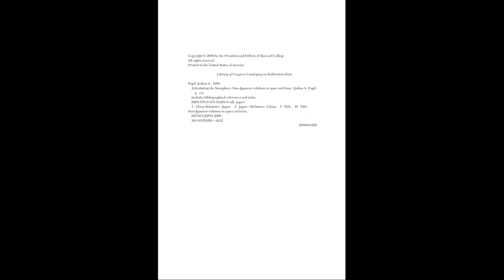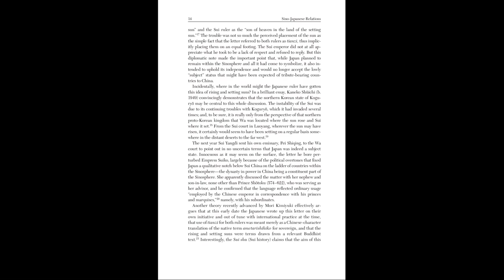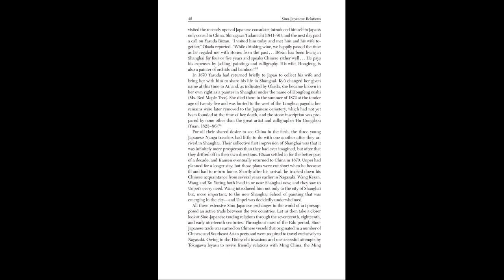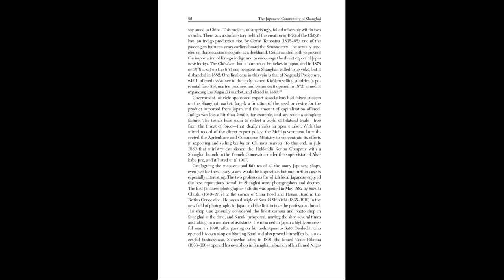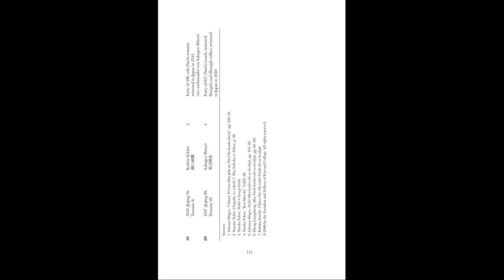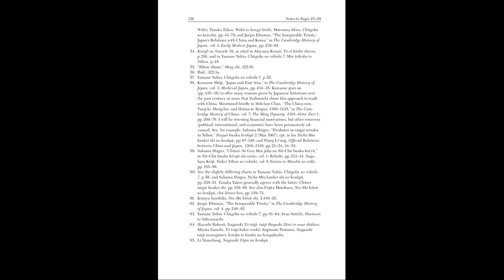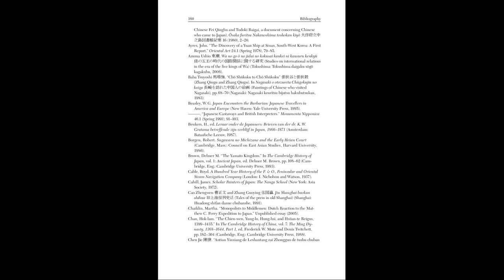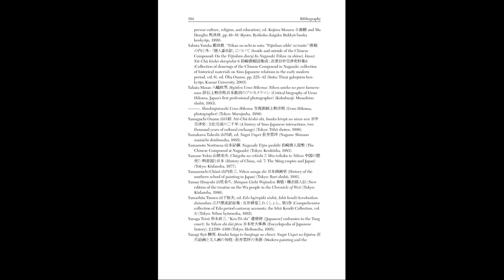Articulating the Sinosphere: Sino-Japanese Relations in Space and Time, Joshua A. Fogel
Author(s): Joshua A. Fogel

Series: Edwin O Reischauer Lectures

Publisher: Harvard University Press, Year: 2009

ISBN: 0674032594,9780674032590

Joshua Fogel offers an incisive historical look at Sino-Japanese relations from three different perspectives. Using first a wide lens, he suggests a new way to capture the relationship between China and Japan by characterizing the nature of their contact. From the first century CE, the primary reasons for contact moved from political and ceremonial to cultural, and on to commercial ties. This period ends at the dawn of the modern age, when contacts involved treaties, consulates, and international law.

Switching to a microhistorical view, Fogel examines several important behind-the-scenes players in the launching of the countries’ modern diplomatic relations. He focuses on the voyage of the Senzaimaru from Nagasaki to Shanghai in 1862—the first official meeting of Chinese and Japanese in the modern era—and the Dutchman who played an important intermediary role. Finally, he examines the first expatriate Japanese community in the modern era, in Shanghai from the 1860s to the mid-1890s, when the first Sino-Japanese War erupted.

Introducing the concept of “Sinosphere” to capture the nature of Sino-foreign relations both spatially and temporally, Fogel presents an original and thought-provoking study on the long, complex relationship between China and Japan.